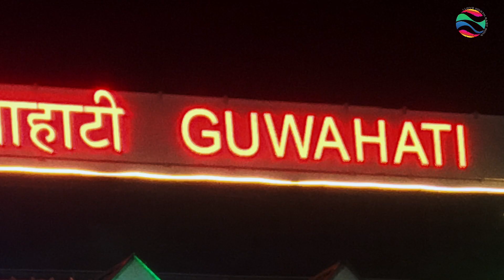What are some of the top tourist destinations in North East India? By Nayan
North East India is a beautiful and diverse region, known for its stunning natural beauty and rich culture. The best seasons to visit North East India are during the spring and autumn months when the weather is cool and pleasant. The region is unique for its stunning landscapes, including the Himalayan mountain range, lush forests, and rolling hills. North East India is also home to many indigenous communities, each with its own distinct culture and traditions. To reach North East India, you can travel by road, air, or rail. The region is well-connected by a network of roads and highways, and there are several airports and railway stations that provide easy access to the major cities and towns. Some of the highlights of North East India include its rich wildlife, including rare and endangered species such as the one-horned rhinoceros and the Bengal tiger. The region is also known for its vibrant cultural heritage, with many festivals and events that showcase the unique traditions and customs of its people. Overall, North East India is a fascinating and beautiful destination that offers a wealth of experiences and adventures for visitors.